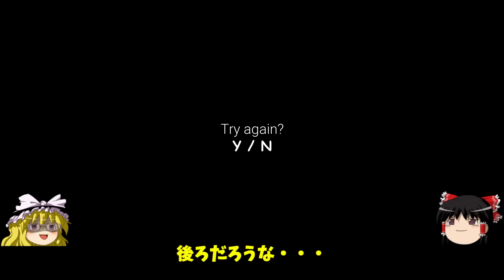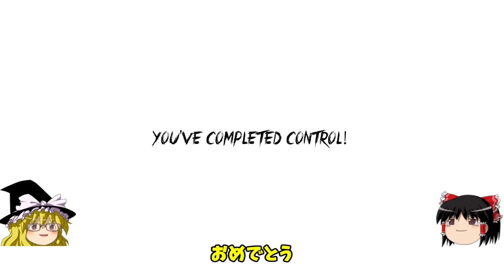【ゆっくり実況】アップデートされたバルディ先生がヤバい - Baldi's Basics -【ホラーゲーム】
▼前回のリメイク版バルディ先生の動画

算数の問題の解答を間違えると先生が全力で襲ってくるホラーゲーム
「Baldi's Basics in Education and Learning」の
リアル版バルディ先生にアップデートが！
今回は新しく追加されたチャプター２をゆっくり実況プレイ！

オマケでMod紹介もあるよ！